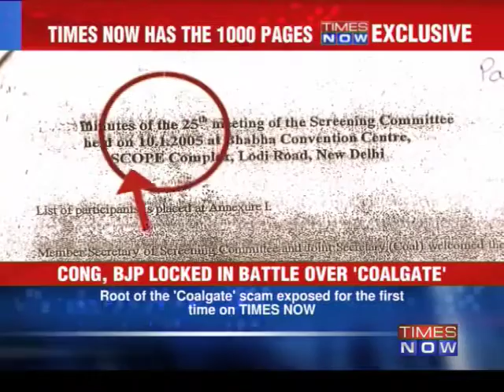The root of 'coalgate'?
A day after TIMES NOW revealed the flaws in the screening committee's working during the UPA's regime from 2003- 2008, massive reactions came out from the opposition. But, the revelations don't end with the UPA regime. In the next 12 hours TIMES NOW will reveal the 1997 to 2003 secrets on the allocation of coal blocks. Download the Times Now India's Election HQ app and get all the election info at one go. Social Media Links